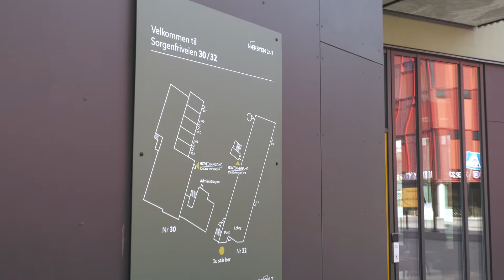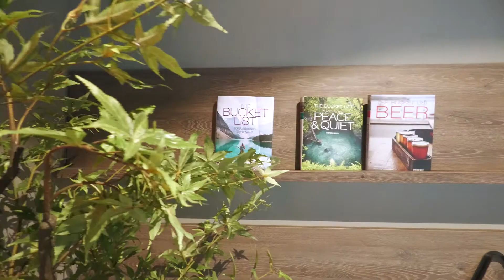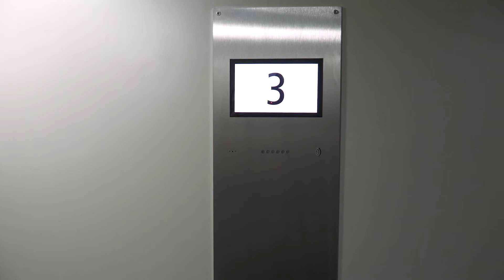Nærbyen 24/7 - Deleløsninger av Frost Eiendom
Denne mini filmen var en del av Bopilotkonferansen den 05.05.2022. Bopilotkonferansen avrundet forskningsprosjektet Bopilot, knyttet til ideen om at boliger og boområder i større grad kan bidra til å nå målene i kommuneplanenes samfunnsdel; om mer mangfoldige og inkluderende byer, og muligheten for å leve bærekraftige og klimasmarte hverdagsliv. Mini filmen presenterer et eksempel på boløsninger som bedre svarer på samfunnets behov, hvor deling av arealer og sosiale boformer er en del av løsningen. Dette er til inspirasjon for å vekke potensialet hos norske kommuner til å skape mangfoldige og sosialt bærekraftige nabolag.